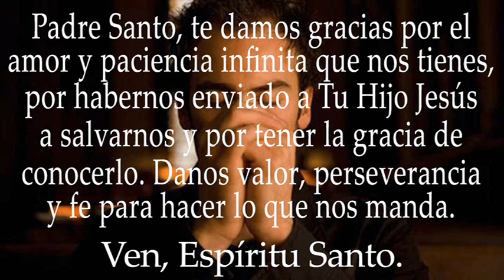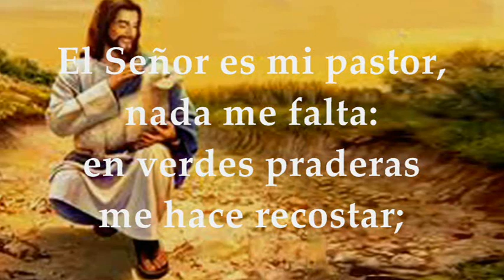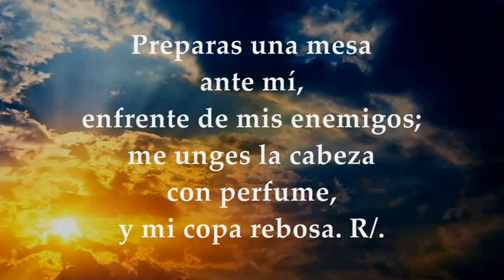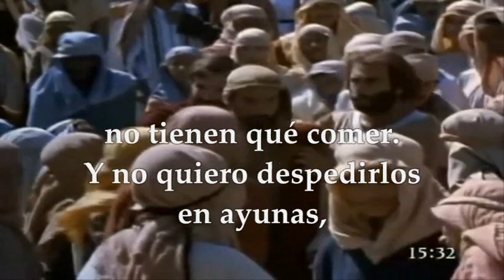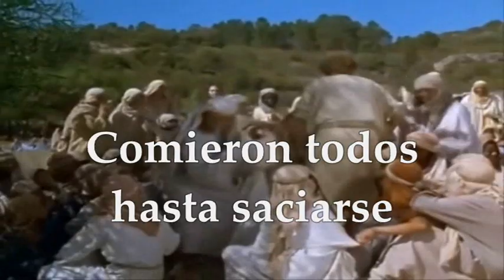EVANGELIO MIÉRCOLES 01/12/2021 | MATEO 15,29-37 MIÉRCOLES I SEMANA DE ADVIENTO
LECTURAS Y EVANGELIO EUCARISTÍA MIÉRCOLES DICIEMBRE 01 DE 2021 MIÉRCOLES I SEMANA DEL TIEMPO DE ADVIENTO CICLO C Primera Lectura: Del libro del profeta Isaías 25,6-10ª Salmo 22,1-3a.3b-4.5.6 R/. Habitaré en la casa del Señor por años sin término Evangelio según San Mateo 15,29-37